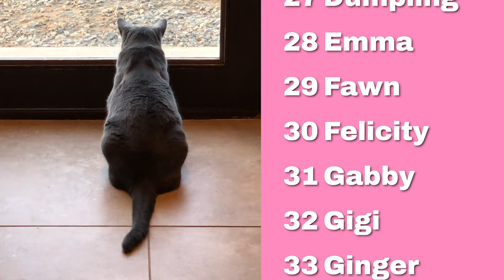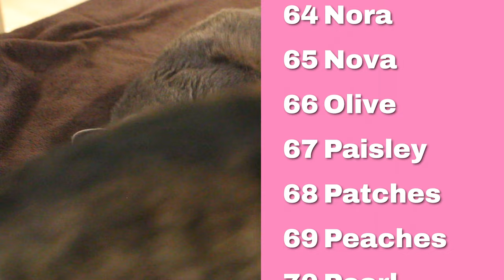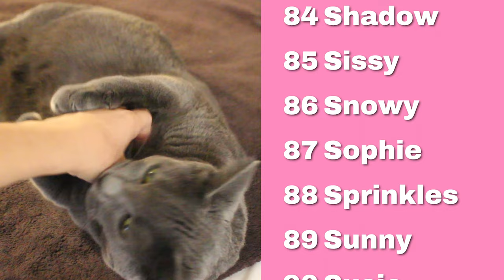100 Female Cat Name Ideas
Looking for the perfect name for your new family member? I hope this list of 100 female cat name ideas will help you find the perfect name. Let me know your favorite name in the comments below!